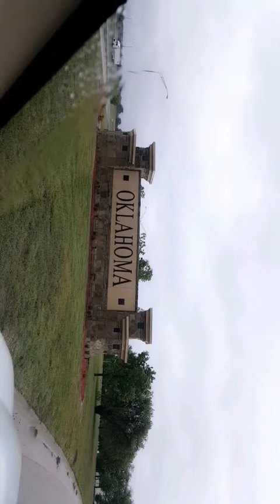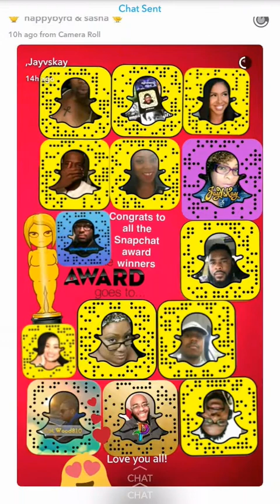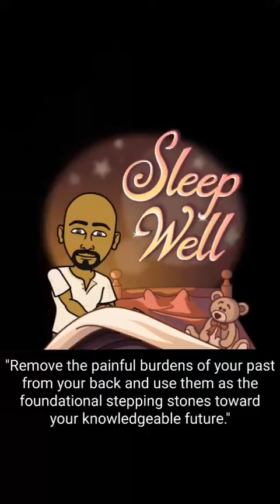Amarillo, Texas To Conway, Arkansas!